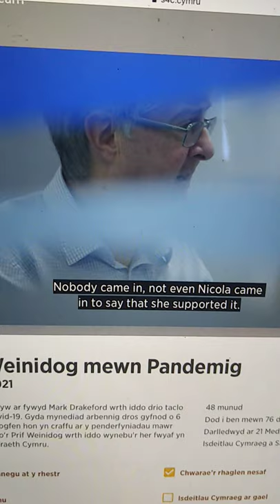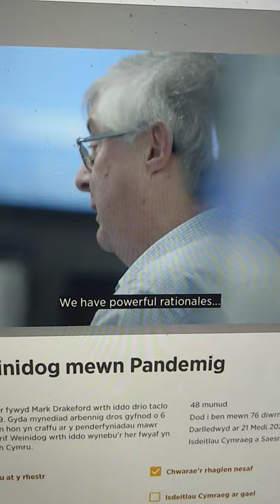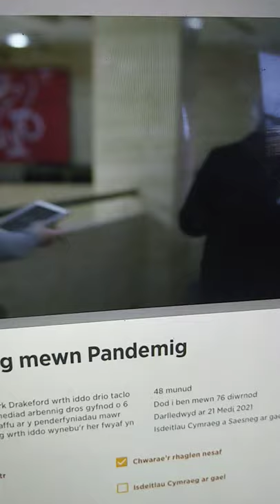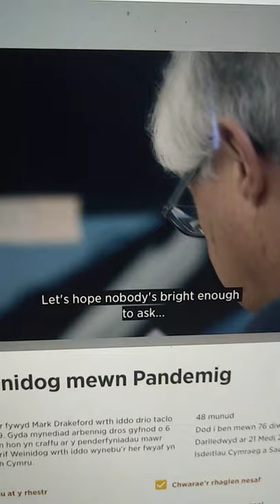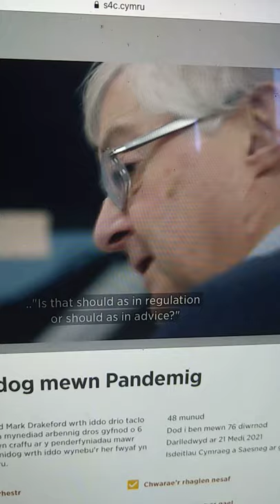Mark Drakeford - Let's hope nobody is bright enough longer clip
Clip from documentary showing the context to the let's hope nobody's bright enough to ask' comment from Mark Drakeford.